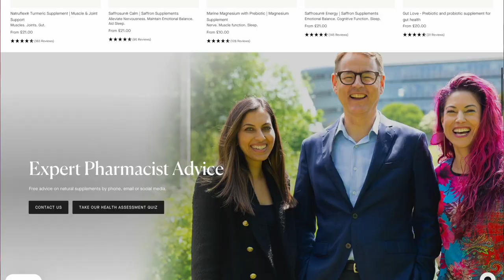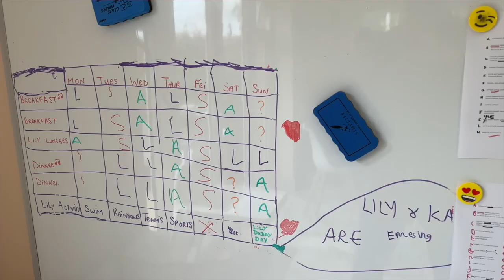How I made $1,000,000 as a pharmacist!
Dr. Jamie Wilkey, a former retail pharmacist turned successful online entrepreneur, shares her transformative career journey on this episode of the podcast. After a decade in retail, Jamie felt stuck and unfulfilled, particularly exacerbated by the constraints of the COVID-19 pandemic, which highlighted the inability of pharmacists to easily work remotely like other professions. Feeling "physically stuck" in a job that no longer brought her joy, Jamie turned to LinkedIn for inspiration, discovering new career paths within the pharmacy profession.

Key Highlights:
🚀 Dr. Jamie Wilkey’s transition from feeling "stuck" in retail pharmacy to creating a thriving online business.
🚀 The pandemic as a catalyst for change, prompting Jamie to reassess her career and explore new opportunities.
🚀 Discovering the potential of LinkedIn to reshape her career trajectory and take control of her professional journey.
🚀 Jamie's entrepreneurial leap with the creation of an online course, which grew exponentially in value and revenue over three years.
🚀 Advice from Jamie on prioritising passion, fulfillment, and community building in career pursuits.

Join the conversation and reshape your career narrative! 🌟

SIGN UP to my NEWSLETTER below so you’ll be the first to know when new episodes are being released. You’ll also receive regular inspiration, tips, tools, and free content.

SUPPORT THE PODCAST:
As I continue to grow and evolve this podcast, I am committed to bringing you inspiring and empowering content. But in order to do that, I need your support. You'll be helping us invest in the infrastructure, equipment, and team needed to take Pharmacist Diaries to the next level. With your help, we can continue to inspire and empower pharmacists around the world, and create a community that supports and uplifts one another.

NEW TO PHARMACIST DIARIES:
Hi, I’m Anisha Patel. I’m the creator and host of the Pharmacist Diaries Podcast. I am a Specialist Paediatric Pharmacist at Evelina London Childrens' Hospital and a Senior Lecturer with at King's College London. I am also a mother of two children, Lilyanna and Kai, and wife to an incredibly supportive and loving husband, Sunjay Vyas.

SIGN UP to my NEWSLETTER via my website so you’ll be the first to know when new episodes are being released. You’ll also receive regular inspiration, tips, tools, and free content.